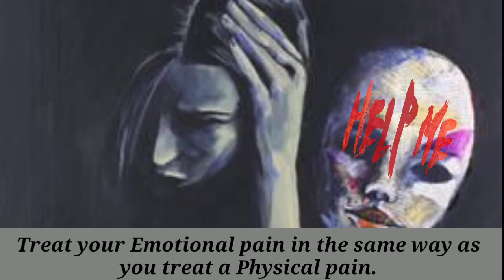Emotional Pain should be treated the same way as a physical pain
Welcome back all of you lovely people !
A big thank you to all of you for your constant encouragement and support.

For today lets know about, What is termed as depression?

Its normal for all of us as human beings to experience negative emotions like anxiety,  sadness and anger. But if the sadness persists for more than a week and your negative emotions take a control of your life and start affecting your day- to- day activites, like academics, sleep schedule and takes a toll on your mental and physical health ;
You are suffering from ' Clinical Depression ', which will not disappear by itself so you need to seek help from a mental health professional and take medication.

In my experience, At one point of my life I underwent severe depression and attempted to commit suicide twice.
What I would like to suggest to y'all is that by listening to others problems and helping them out, one tends to overcome their own issues and become mentally and emotionally strong.

 There are many alternative solutions to every problem and suicide is not the only solution ~

My previous videos could help you out, do give it a watch. :)

2. Ultimate Role model